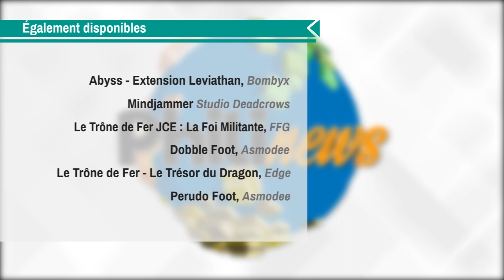PHILINEWS #32 - Les nouveautés du jeux de société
Et vous, avec quoi vous ouvrez vos colis ?